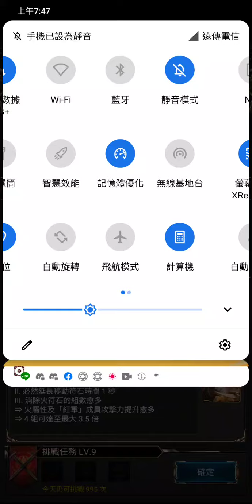神魔之塔 挑戰任務LV.9(十月) 曹操通關 至王二 真鹿仔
痾對，我在知道有灼熱的情況下還是打了，看見曹操有機會過就被蒙蔽了，我就沒原則，呵